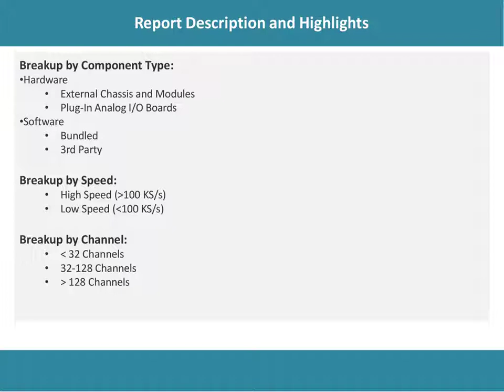Data Acquisition (DAQ) System Market Analysis, Recent Trends and Regional Growth Forecast by 2021-26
IMARC Group, titled "Data Acquisition (DAQ) System Market: Global Industry Trends, Share, Size, Growth, Opportunity and Forecast 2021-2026," the global data acquisition (DAQ) system market size reached US$ 1.40 Billion in 2020.

IMARC Group
30 N Gould St, Ste R
Sheridan, WY (Wyoming) 82801 USA